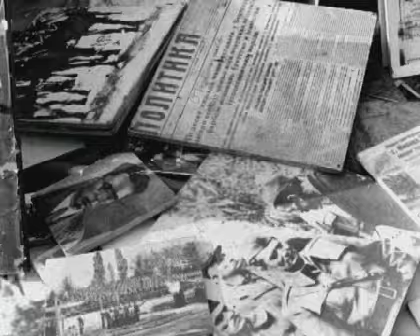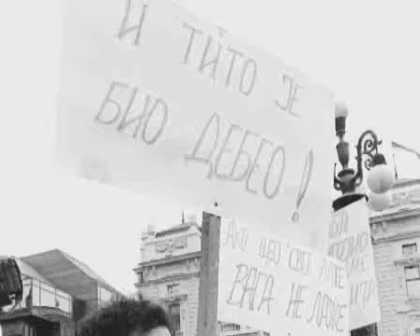Peshchanik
Film by Nadezda Milenkovic, made out of photos by Goranka Matic.